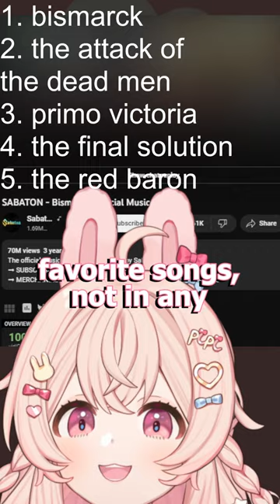Thoughts on Sabaton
Sabaton is a Swedish heavy metal band from Falun, Sweden. The vast majority of their albums are written about historical events, mainly wars and significant battles. Sabaton has been referred to as one of the "big four" power metal bands, along with Helloween, Blind Guardian and DragonForce.